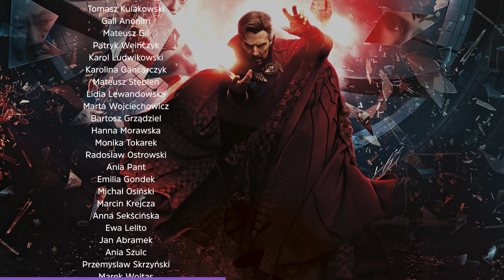Doktor Strange w multiwersum obłędu - Recenzja #637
W Hollywood wyraźnie znudziło się hasło UNIWERSUM, więc teraz rozwijamy temat.